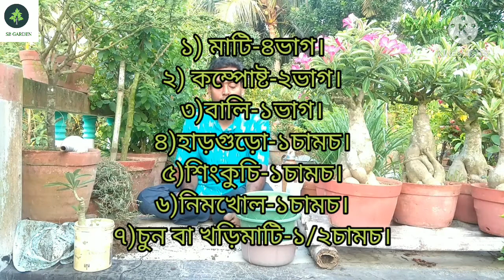Adenium গাছ নার্সারি থেকে আনার পর সফল ভাবে প্রতিস্থাপন করবেন কিভাবে // How to repot adenium plant.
Adenium গাছ নার্সারি থেকে আনার পর সফল ভাবে প্রতিস্থাপন করবেন কিভাবে

How to repot adenium plant.